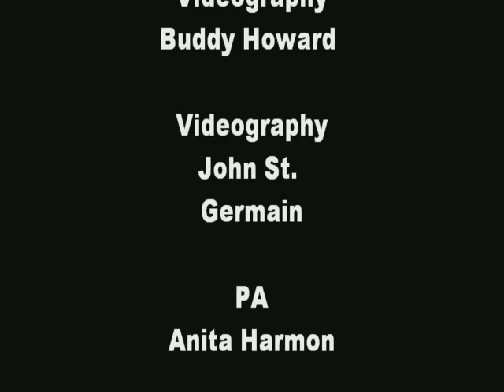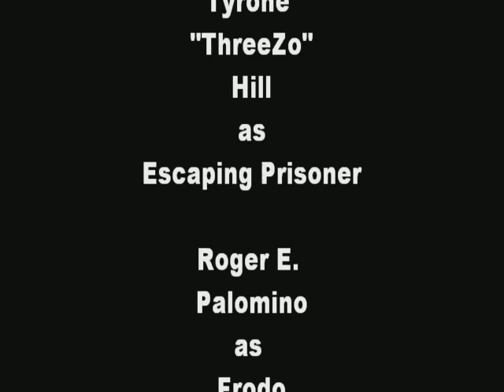2010 Splatterfest - Death Camp - ThreeZo & S One Productions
8 criminals were sent to a remote camp for rehabilitation...the next day, 7 bodies were found, here is the footage.